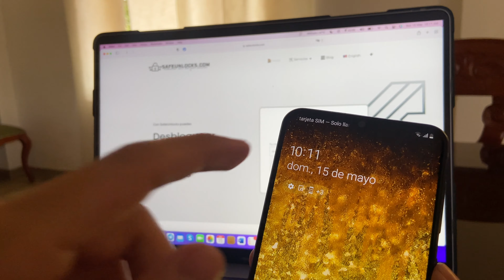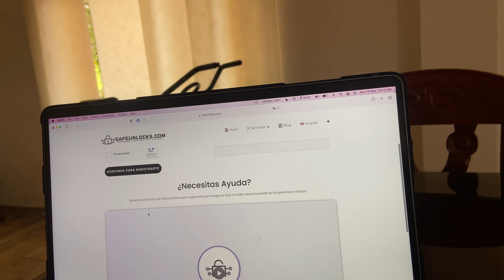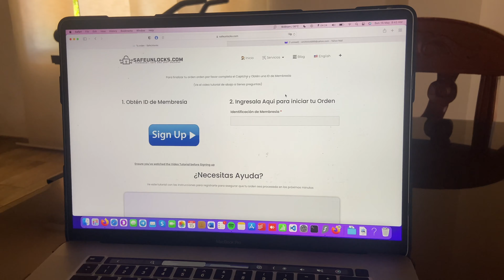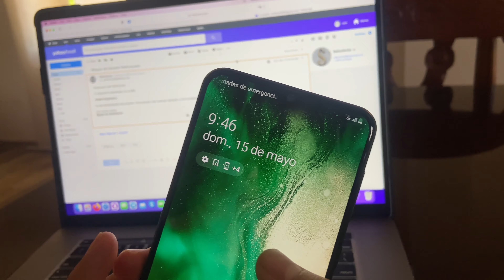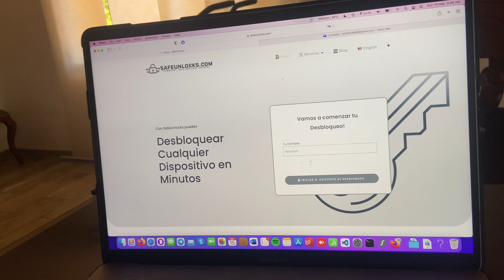Así Puedes Liberar Móvil Online sin Programas (100% Online)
Te gustaría liberar tu móvil online sin programas, conoce esta nueva herramienta que tenemos para ti con el fin de hacer mucho más fácil y accesible el desbloqueo de dispositivos. Este programa es 100% Online y solo requiere tener tu dispositivo a la mano para poder hacerlo.

¿Cómo funciona?

Este programa online funciona gracias a que el número de IMEI de tu dispositivo permite enviar la solicitud correcta a la operadora con el fin de liberar el móvil.  Este método solo requiere que suministres tu IMEI y información de contacto para poder comenzar el desbloqueo.

¿Es permanente?

Si, el desbloqueo es permanente y no requiere una solicitud adicional. Una vez tu dispositivo se encuentre desbloqueado podrás comenzar a usar cualquier red en tu país o en el extranjero.